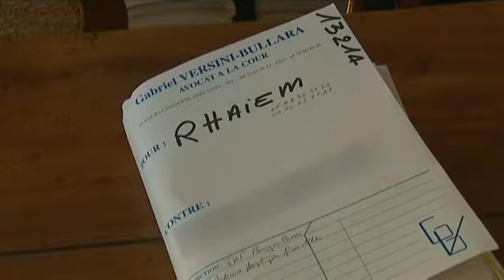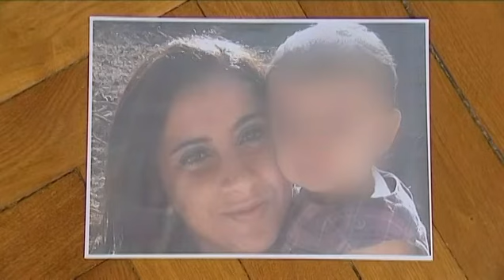Il veut emmener un bébé de 20 mois combattre en Syrie - 23 décembre 2013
Une jeune maman a lancé un appel au secours à François Hollande afin qu'il empêche son ex-mari d'emmener leur fillette de 20 mois avec lui combattre en Syrie.

Meriam Rhaiem, une jeune mère de famille française, est désespérée. Selon elle, son ex-mari est sur le point de partir combattre en Syrie avec Assia, leur petite fille âgée de seulement 20 mois, indique France TV Info.

"Je me permets de faire une déclaration pour faire un appel d'urgence et de secours au président de la République", a-t-elle déclaré dans une conférence de presse ce dimanche. "Ma fille Assia qui est française, a été enlevée par son père", a-t-elle indiqué en précisant que ce-dernier se trouvait actuellement en Turquie et était sur le point de rejoindre la Syrie pour aller combattre auprès des brigades Al Nosra, branche d'Al-Qaïda combattant en Syrie.

Selon Meriam, son mari s'est radicalisé après un pélérinage à la Mecque peu après leur mariage en 2011. Un changement d'attitude qui les a menés au divorce. "On ne s'entendait plus par rapport à l'éducation d'Assia. Il ne voulait pas qu'elle aille à l'école, qu'elle écoute de la musique, qu'elle ait une enfance normale...", a-t-elle confié.

L'autorité parentale d'Assia était depuis exercée de manière conjointe par ses deux parents, ce qui autorisait le père à se rendre à l'étranger avec l'enfant. Une instruction a été ouverte pour "soustraction de mineurs".